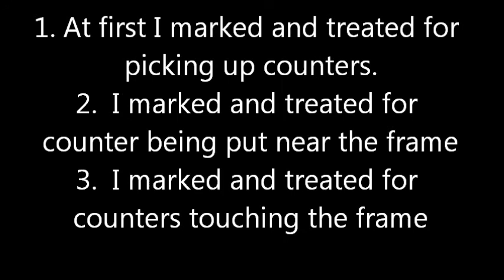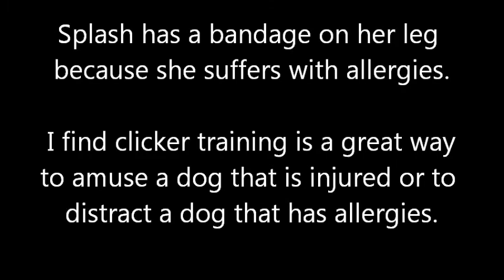Splash Shift Tac Toe aka Connect 4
My plan is it would be great to make a video of two dogs playing a connect 4 like game,  now you could cheat this in editing,  but I wondered how reliably could I get Splash to put the counters in the frame.

This is very much a work in progress,  I am not a qualified dog trainer,   and so I am just trying to work out how best to train this from the books I have read and videos I have watched about positive reward based training methods.